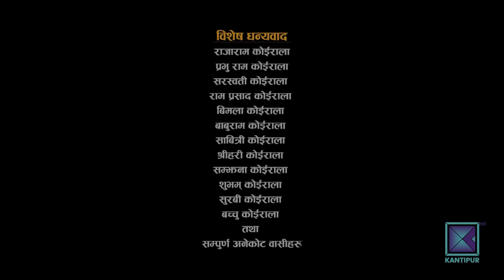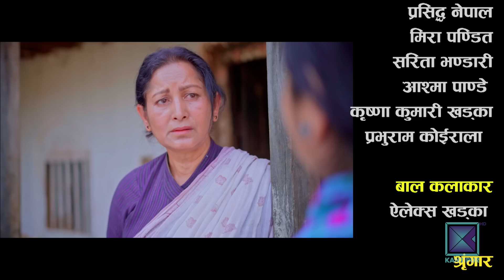Sandhya - सन्ध्या | Episode 28 l 09 June 2023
Sandhya - सन्ध्या | Nir Shah | Gita Nepal | Shovit Basnet | Episode 28 - भाग २८ l 09 June 2023

Cast:
Nir Shah
Hiuwala Gautam
Sobhit Basnet
Gita Nepal
Sarita Bhandari
Madhav Pandit
Sandip Kadel
Panah Adhikari
Sherya Dulal
Sandhya khadka
Alex Khadka

Director: Gita Nepal
A.Director: Dipta Prakash Adhikari
Production Manager: Sandip Kadel
Online Supporter:  Bishal Rai (M.F.U)

Cameraman: Mehfug Ansari
Light: Shiva Sigdel, Tilak, Utsav
Makeup: Madan Neupane

Editor: Kyamodin Miyan
Colour/Graphic : Samir Miyan